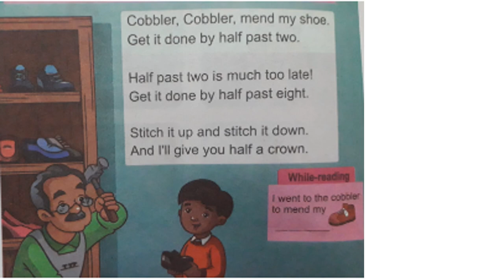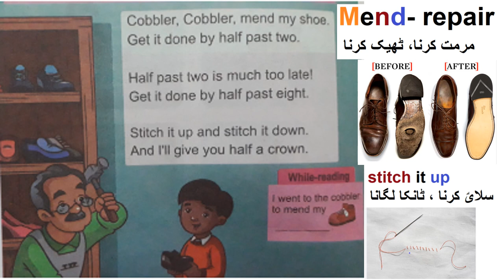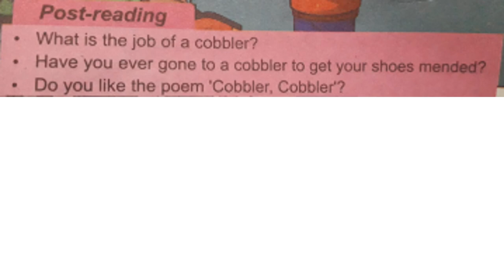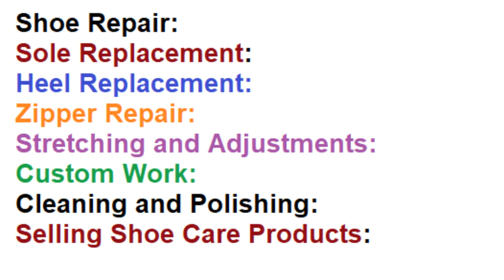English grade 1 Cobbler cobbler poem part 1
Welcome to our world of easy English-to-Urdu translation! Join us as we recite the delightful poem, "Cobbler, Cobbler," perfect for grade 1 kids. With colorful visuals and playful animations, your little ones will enjoy this poem. Will he mend the shoes by half past two, just as he said? Watch and find out!